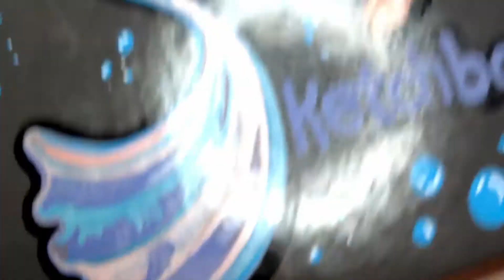Sketchbook Cover Art - Draw With Me - Mermaids and Bubbles with Posca Pens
Its time to paint my sketchbook cover! Something I've been doing for years, but this is the first time I've done a character design. Typically I use more graphic design elements on my covers, but all I ever actually draw in my sketchbook is characters :P so I decided to go that route this time.
Inspo from watching people doing Mer-may  aha
Materials used are prisma col-erase pencil in carmine red, a selection of paint pens (mostly posca) and detail paint brushes.

Full length process video in the works!